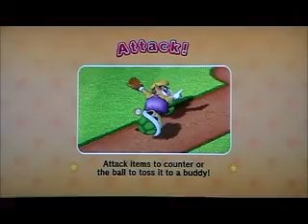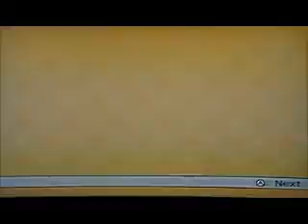Let's Play Mario Super Sluggers Part 4 - Failure...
I keep failing on a mission